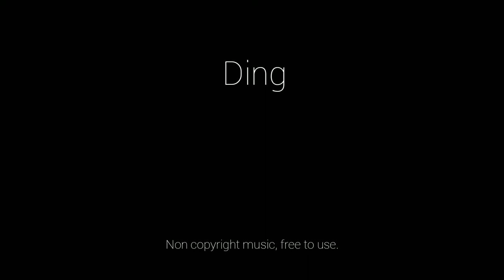Vlog sounds | Ding sound effects